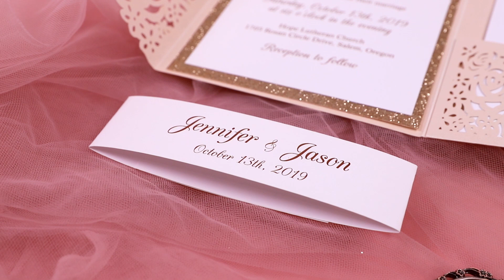Blush Shimmer Rose Pattern Laser Cut Wedding Invitation PWIL067-Pro Wedding Invites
We have hundreds of wedding invitations with affordable price. Customization service is also available here. Welcome to follow us for more inspirations.